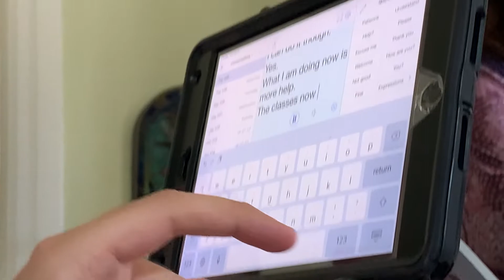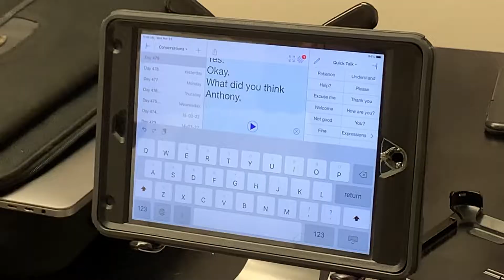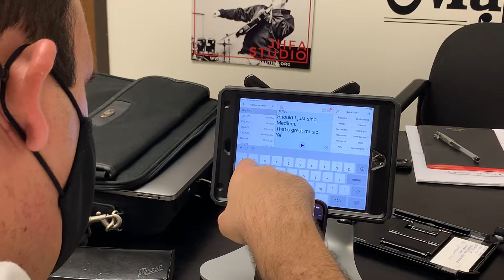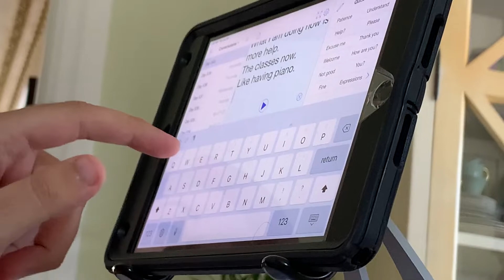What The Heck Is That: How Typing Changed My Life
In this episode of "What The Heck Is That", I show you how typing has changed my life and the way I communicate.